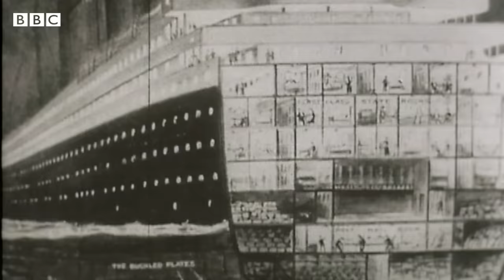Titanic survivor recalls disaster: 'I shall probably dream about it tonight' | BBC News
Frank Prentice's survival of the Titanic's sinking in 1912, at the age of 23, is one of the miraculous tales from that tragic night.

More than 1,500 people died when the Titanic struck an iceberg in the Atlantic Ocean on 15 April 1912, causing the boat to sink.

In the BBC documentary The Great Liners from 1979, he vividly depicted the harrowing events of that historic night.

Prentice described how the Titanic sinking continued to haunt him in his dreams for decades afterward.